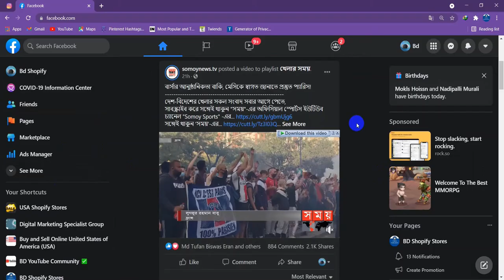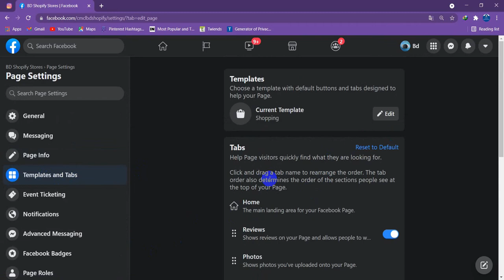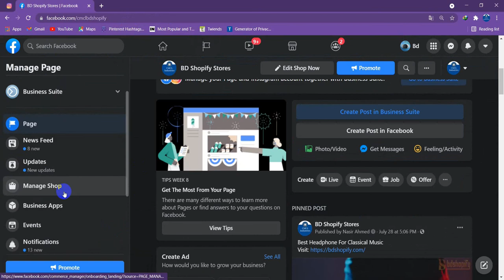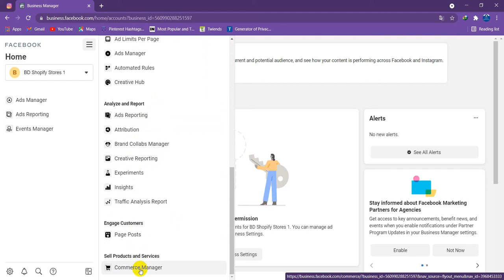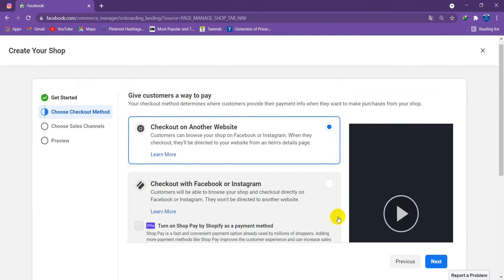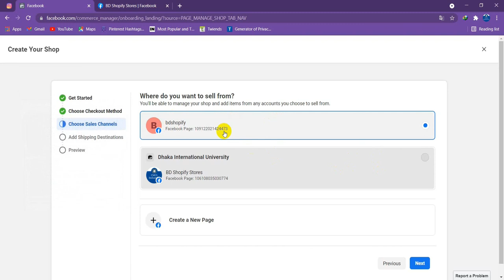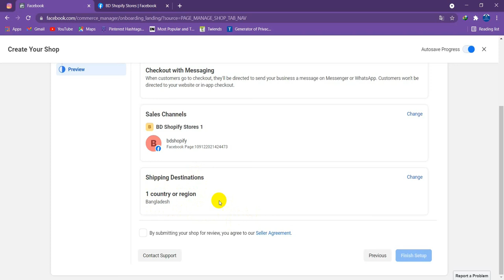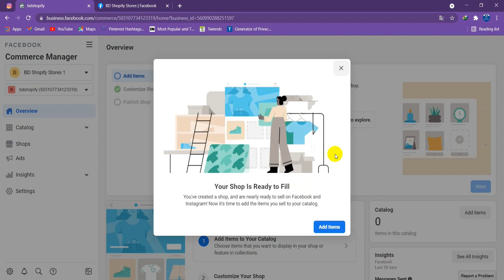Facebook Shop & Commerce Manager Advanced Settings_||_Part-1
If you want to add a Facebook shop, then you need a Facebook business page.
Facebook Commerce Manager is a platform by Facebook which allows us to create a complete Facebook shop inside Facebook. All you have to do is create a Facebook business page and create a Facebook shop insight.